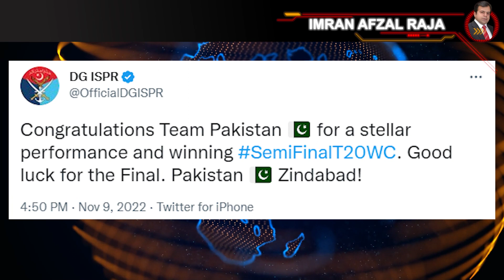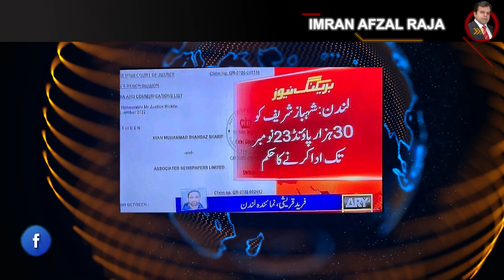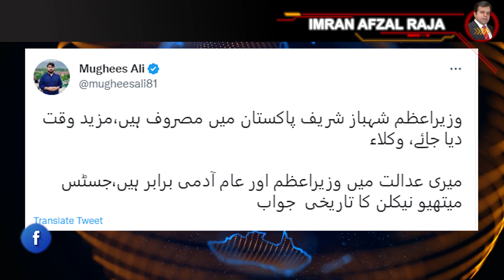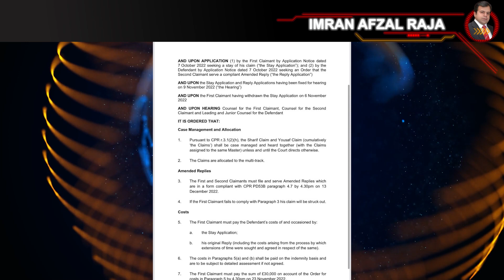Why Shahbaz Sharif Not Coming Back From London | What Will New Army Chief Do | Imran Afzal Raja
Why Shahbaz Sharif Not Coming Back From London | What Will New Army Chief Do | Analysis Imran Afzal Raja

News Update.
Breaking News.